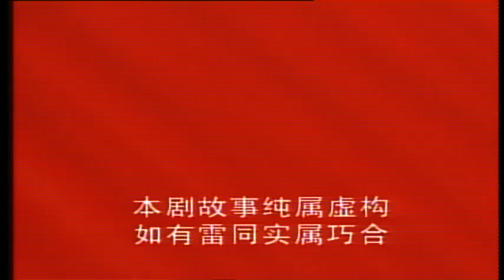Golden Pillow 金枕头 - Ep 12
The Golden Pillow, a grand, sprawling saga about a man’s search for success and love in a difficult world. A landmark drama which traces the footsteps of Ren Niang as he travels away from his native Thailand to seek his fortune, The Golden Pillow presents a milestone in local television production, with 40 globetrotting episodes and a star-studded cast.

The tale of the Golden Pillow takes Thai-born Ren Niang to Singapore in search of his long-lost father, Sai Qilin. He takes with him, a black stone pillow that Sai had given his mother. Once reunited with his father, he starts a successful company with the help of Li Mingzhu, a distant relative who falls in love with him. But when Zhou Xiaodan, his childhood love, arrives in Singapore, a confused Ren has to decide which woman he truly loves...

强大的演员阵容，高潮选起的故事情节，新鲜的演员配搭，富异国情调的外景地点…新传媒本年度又一隆重钜献-- '金枕头' 再创高峰，必会为观众带来全新体验!

'金枕头'故事描述泰国出生的赛认娘带着黑石枕头到新加坡与生父相认，在逆境中奋斗向上，终成为亚洲富豪. 然而在感情上，赛认娘始终周旋于青梅竹马的周小丹和远亲李明珠之间, 难以取舍。为了使'金枕头'更有噱头，新传媒破天荒邀得金马奖影帝万梓良担任本剧的男主角，首次参与本地电视剧的演出。

长达40集的'金枕头'是近年来最庞大的制作，其故事发生在泰国，新加坡和巴黎等地。为了使剧集更逼真更具说服力，新传媒特地拉队到泰国取景，泰国富地方情调，花都巴黎景致迷人更不在活下，观众这次有眼福了。